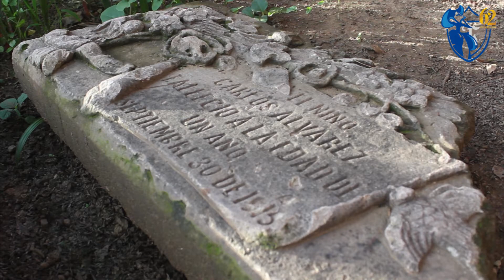Antiguo Panteón de Xoxo, legado de tradición a los difuntos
El pueblo de Santa Cruz Xoxocotlán, es una de las comunidades oaxaqueñas que han preservado la mágica y ancestral práctica de la celebración de Día de muertos.